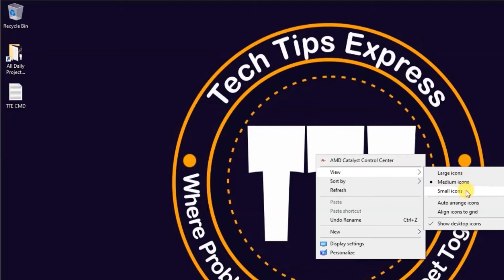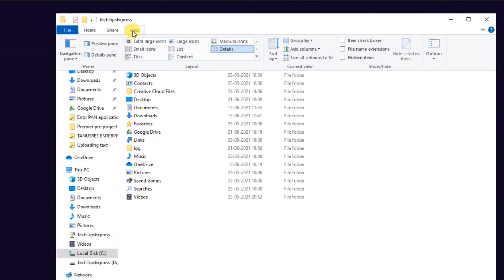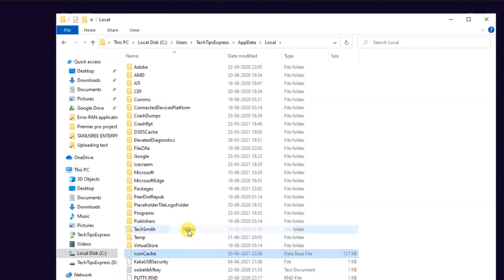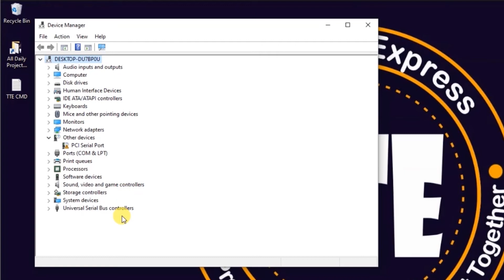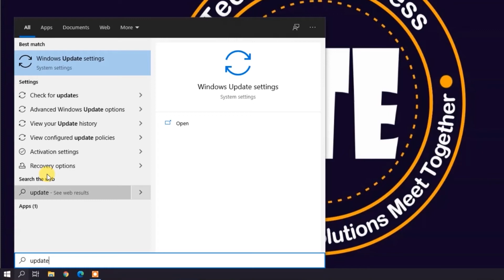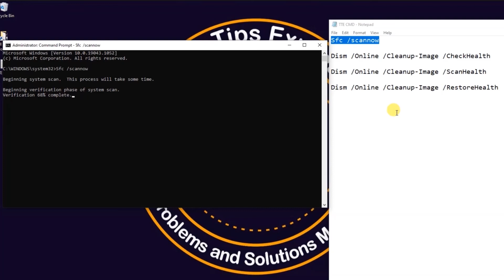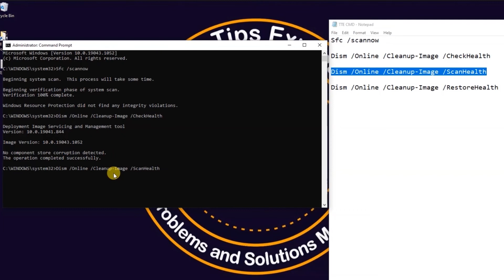Desktop Icons Rearrange After Reboot | How to Fix Windows 10 Desktop Icons Moving After Rebooting?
Desktop Icons Rearrange After Reboot | How to Fix Windows 10 Desktop Icons Moving After Rebooting? In Hindi

If you're facing this problem where the desktop icons keep rearranging themselves or auto arrange after every restart or maybe by refreshing then you're at the proper place as today we are getting to discuss the way to resolve this issue.

There is no particular reason due to which this issue is caused but in most cases, it seems to be caused by outdated, corrupted, or incompatible drivers, faulty video card, or an outdated graphics driver for the same, corrupt user profile, corrupt Icon Cache, etc.

Anyway, without wasting any time let’s see the way to actually Fix Desktop Icons Keep Rearranging in Windows 10 with the above video troubleshooting steps.

Issues Addressed in the Video Tutorial:
- How do I stop Windows from rearranging my desktop icons?
- How to keep desktop icons from rearranging after reboot in Windows 10?
- How to fix desktop icons rearrange themselves issue?
- How to Fix Windows 10 desktop icons moving after rebooting?
- How to solve desktop icons moving problem?
- Fix: Desktop icons rearranging themselves upon reboot (Windows 10)

How to Password Protect an External USB Hard Disk | 2 Ways Password Protect Flash Drive Windows 10

How to Set Up and Use Google Docs & Google Drive Offline Mode | Create - Edit Files Without Internet

"Tech Tips Express" is your TECH ASSISTANT that provides basic and advanced level computer, android mobile, internet, technology-related education for free. Although you can share your Tech problems with me and also sent a request for a video, I will be very happy to assist you.☺️☺️☺️